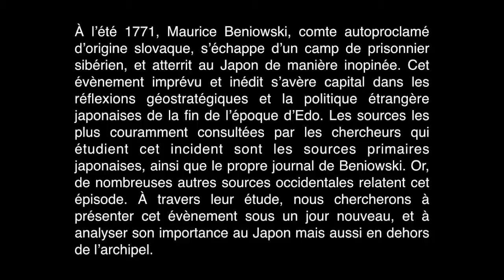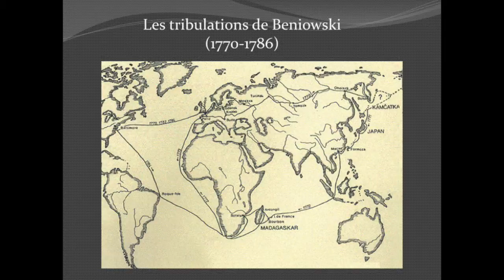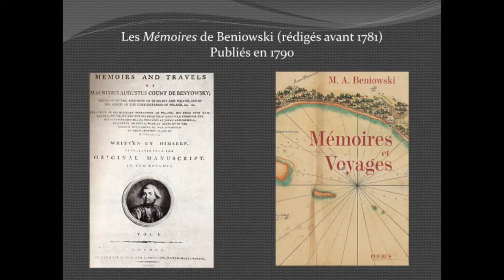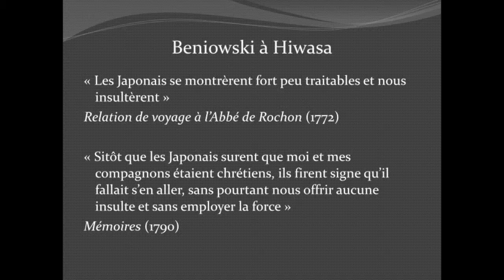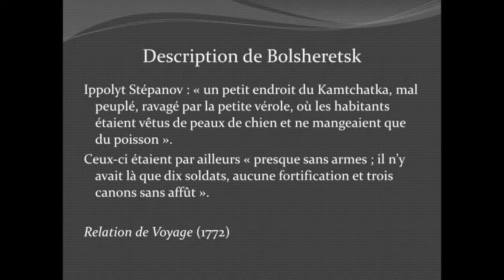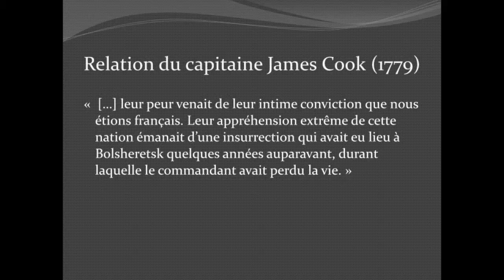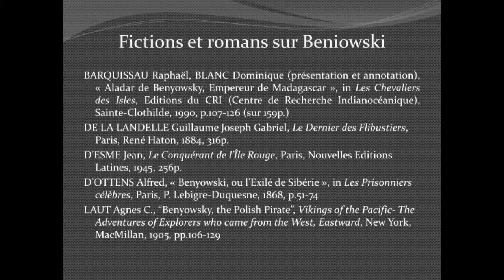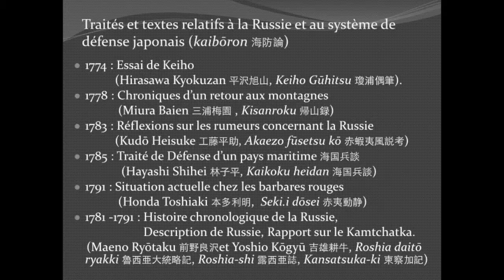Le périple de Beniowski au Japon en 1771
À l’été 1771, Maurice Beniowski, comte autoproclamé d’origine slovaque, s’échappe d’un camp de prisonnier sibérien, et atterrit au Japon de manière inopinée. Cet évènement imprévu et inédit s’avère capital dans les réflexions géostratégiques et la politique étrangère japonaises de la fin de l’époque d’Edo. Les sources les plus couramment consultées par les chercheurs qui étudient cet incident sont les sources primaires japonaises, ainsi que le propre journal de Beniowski. Or, de nombreuses autres sources occidentales relatent cet épisode. À travers leur étude, nous chercherons à présenter cet évènement sous un jour nouveau, et à analyser son importance au Japon mais aussi en dehors de l’archipel.